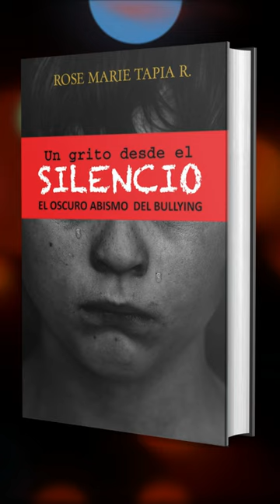CANCIÓN UN GRITO DESDE EL SILENCIO/EL OSCURO ABISMO DEL BULLYING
En un mundo donde el acoso y el bullying perviven, esta obra emerge como un faro de esperanza y acción. Desde tiempos inmemoriales, el acoso ha sido un flagelo que ha carcomido los cimientos de nuestra sociedad, afectando tanto a víctimas como a agresores y espectadores. En el entorno escolar, donde se espera florezca el intelecto, el bullying ha hallado un terreno fértil para su propagación, exacerbado por la omnipresencia de las comunicaciones electrónicas.